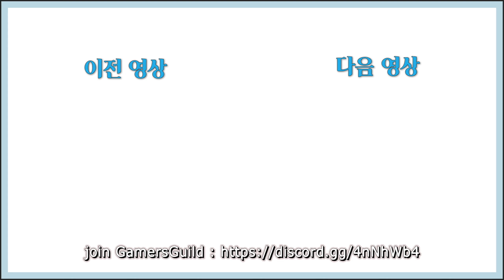이것만큼 편하고 강력한 세팅은 없다!! ISO 9MM 추천세팅!! [콜옵 모던2 시즌6][5800X3D/RTX 4090]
그대로 복사해서 써보셔~ 👍